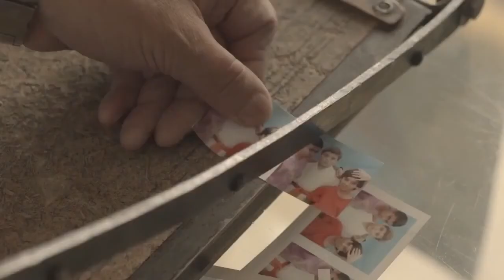Algunos días sin música Trailer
Tipo de producción: Ficción
Género: Drama
Duración: 78 m.
País de producción: Argentina
Dirección: Matias Rojo
Guión: Matias Rojo
Intérpretes: Jeronimo M. Escoriaza, Emilio Lacerna, Tomas Exequiel Araya
Productoras:
INCAA(INSTITUTO NAL. DE CINE Y ARTES AUDIOVISUALES ARGENTINO
TORO ROJO
CINEMATRES
CUBO FILMES
Idiomas: Español
País de estreno: Argentina
Calificación por edades: SIN DETERMINAR

Sinopsis: Sebastián se muda junto con sus padres a las afueras de la ciudad de Mendoza. Un nuevo entorno, un desconocido comienzo de clases. Mientras canta el himno, conoce a Guzmán y Email. Simultáneamente, los tres deciden que si las maestras se murieran ahora, nada cambiaría. Así lo desean y el antojo es hecho. Su maestra de música cae al piso y muere. Por un tiempo indeterminado, las clases están suspendidas y ahora ellos, con todo el tiempo a su disposición comienzan a preguntarse si tuvieron que ver con la muerte. Con remordimiento, pero sin angustia, caminan por los calurosos suburbios en plena lucha con los impenetrables oídos de la adultez.